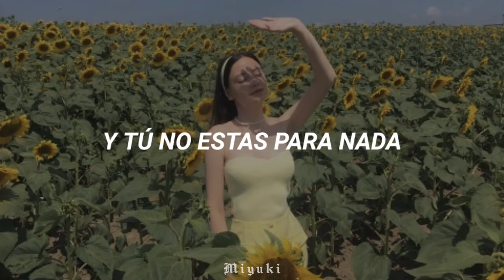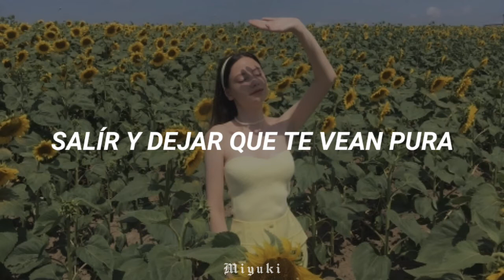Mitski - A Burning Hill [Letra en Español]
Mitski - A Burning Hill [Sub. Español]

› Instagram Personal :: https_.bri4n
› Instagram del Canal :: xx.miyuki_subs.xx

⚠|°Tags (ignorar)°|⚠